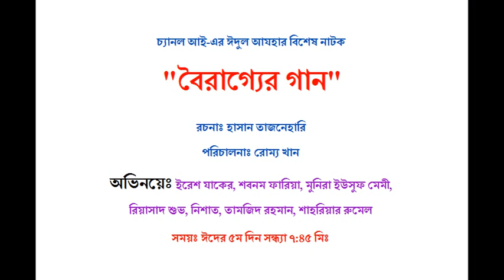Eid ul Azha Natok | বৈরাগ্যের গান | Sabnam Faria | Channel-i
চ্যানল আই-এর ঈদুল আযহার বিশেষ নাটক
 "বৈরাগ্যের গান"
রচনাঃ হাসান তাজনেহারি
পরিচালনাঃ রোম্য খান
অভিনয়েঃ ইরেশ যাকের, শবনম ফারিয়া, মুনিরা ইউসুফ মেমী, রিয়াসাদ শুভ, নিশাত, তামজিদ রহমান, শাহরিয়ার রুমেল
সময়ঃ ঈদের ৫ম দিন সন্ধ্যা ৭:৪৫ মিঃ

Eid ul Azha Natok //  "বৈরাগ্যের গান" // Sabnam Faria -Promo

71newstv, New Bangla Natok, bangla eid natok, bangla comedy natok, bangla funny natok, New Bangla Comdey Natok 2017, Eid natok 2016, Bangla new comedy,bangla natok 2017 new
bangla natok 2017 download
bd natok 2017
bangla new natok 2017 download
bangla comedy natok 2017
bangla romantic natok 2017
bangla natok 2017 mosharraf karim
new natok 2017 tahsan
Searches related to EID NATOK
bangla eid natok 2017 download
eid natok 2017 youtube
eid natok 2017 list
bangla natok eid 2017
natok new 2017 download
bangla eid ul fitr natok 2017
eid natok download
bangla natok comedybangla eid natok 2017 download
mosharraf karim eid natok 2017
bangla new eid natok 2017
bangla natok new 2017 download
bangla natok 2017 mosharraf karim download
bangla natok 2017 download free